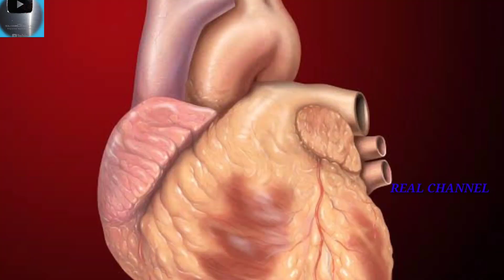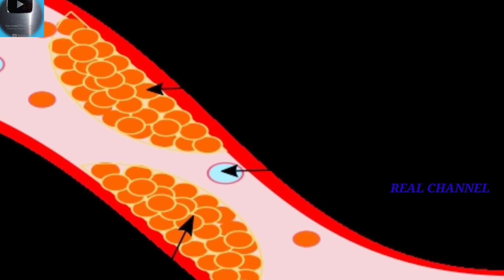ಹಲವಾರು ರೋಗಗಳನ್ನು ಗುಣಪಡಿಸುವ ಗೇರು ಹಣ್ಣಿನ ಬಗ್ಗೆ ನಿಮಗೆಷ್ಟು ಗೊತ್ತು?